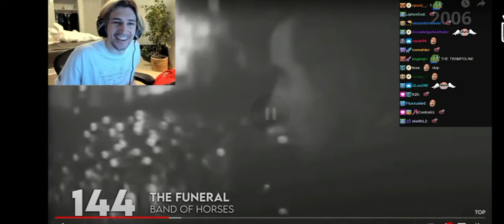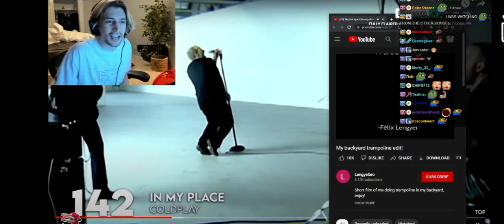xQc reacts to his old trampoline trick video